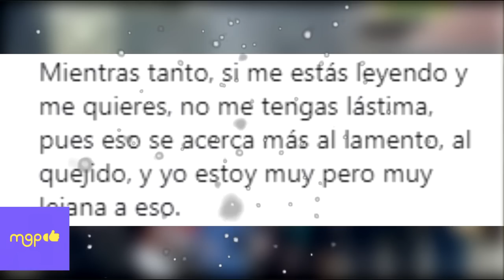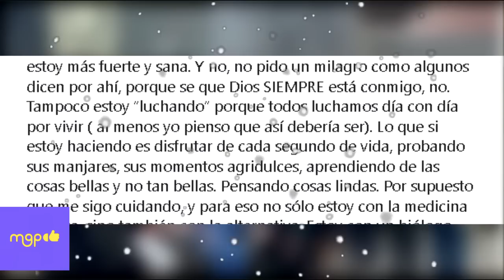Las últimas palabras de REBECCA JONES